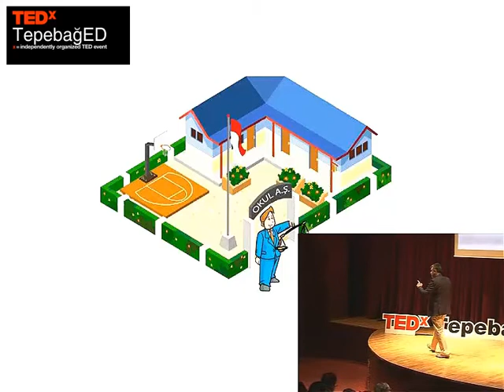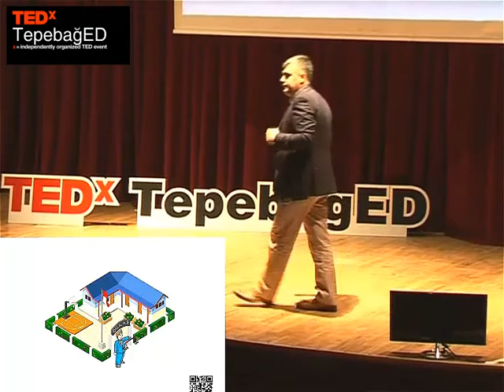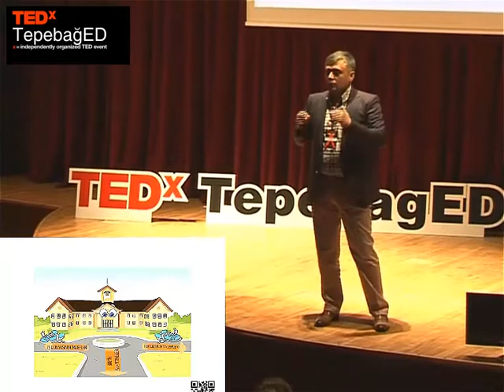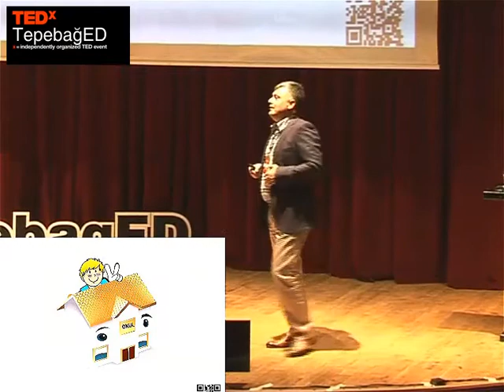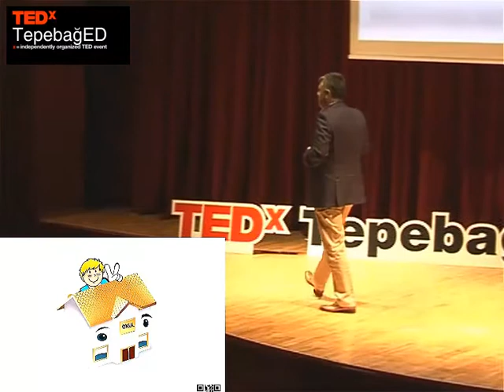Okulun Yolculugu: Mustafa Yavuz at TEDxTepebagED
Necmettin Erbakan Üniversitesi'nden Doç. Dr. Mustafa YAVUZ, 3 Mayıs 2014 tarihinde Adana'da düzenlenen TEDxTepebağED etkinliğinde "Okulun Yolculuğu" isimli sunumunu yapıyor...